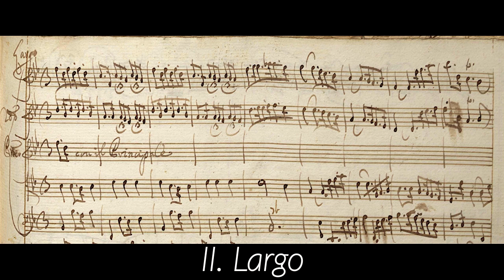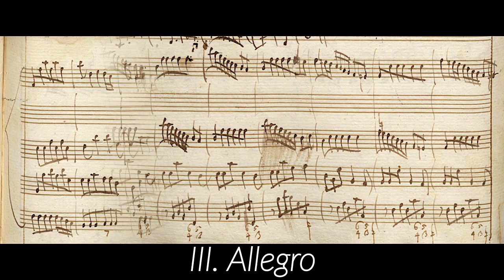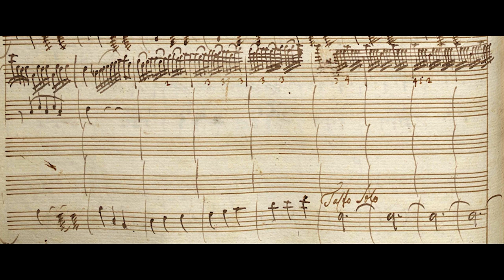VIVALDI | Concerto RV 379 in B♭ major, Op. 12 No. 5 | Original manuscript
I. Allegro (0:00)
II. Largo (3:45)
III. Allegro (6:35)

Composed: probably after 1720/1724, not later than 1729
Turin source: Giordano 30

L'Arte dell'Arco, ‘Violin Concertos Opp. 11 & 12’
Federico Guglielmo, violino solo e direzione
Brilliant Classics 95048